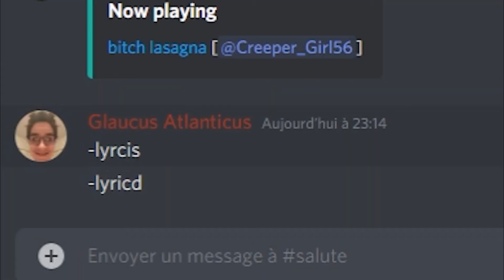Si près du but... / Heave Ho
Aujourd'hui, enfin, une nouvelle vrai vidéo, vidéo gaming avec beaucoup de montage. On se retrouve sur le jeu Heave Ho avec trois de mes amis(es).
J'ai pas grand chose d'autre à dire donc, bon visionnage!